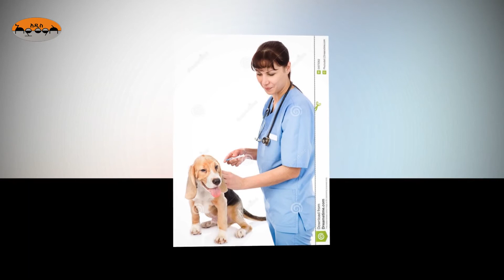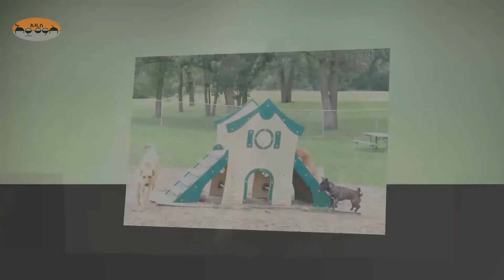የአረብ ሊግ መግለጫ የአቶ ዳውድ ኢብሳ ለለቅሶና ሠርግ በሚተኮስ ጥይት አሜሪካ ውሾች እንዳይገብ